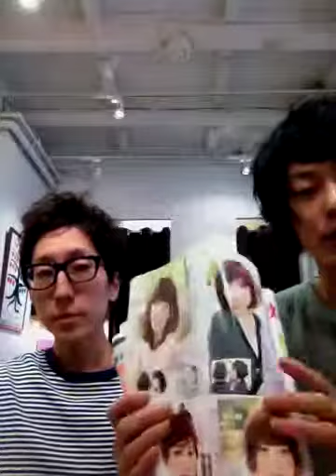9/18 カラーカウンセリング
ロープレ